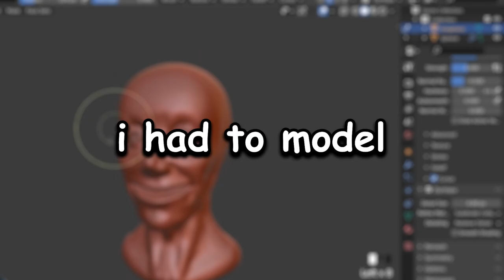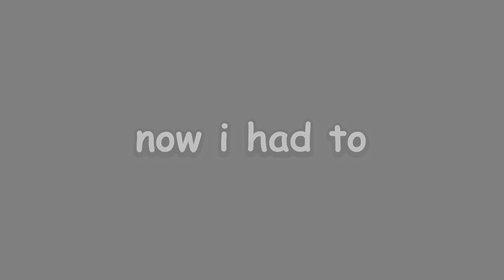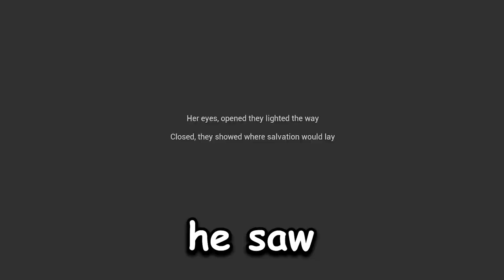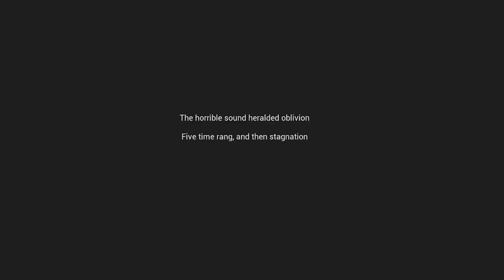24 hours to create a HORROR GAME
Master Game Dev & Create Scary Grandma Games

Credits To Sebastian Lutwidge